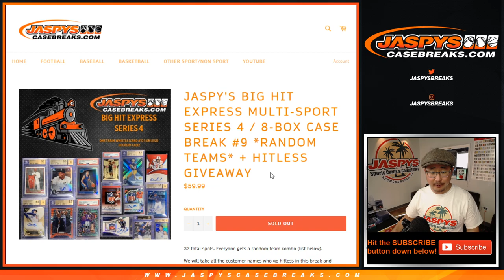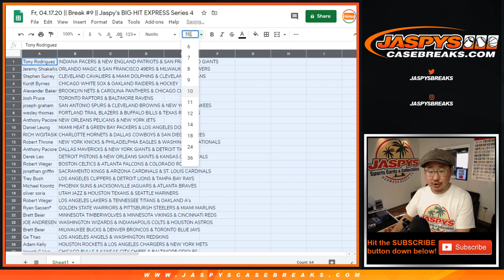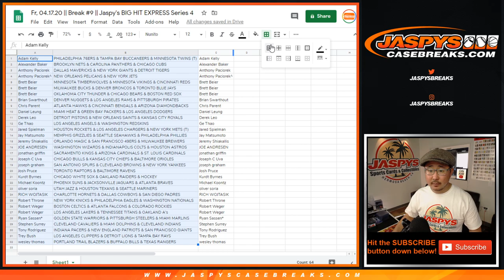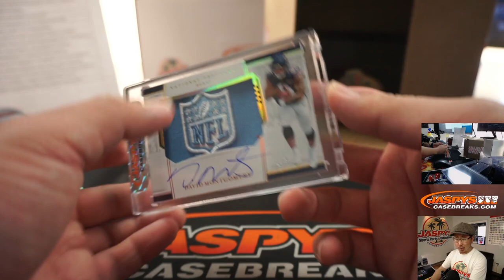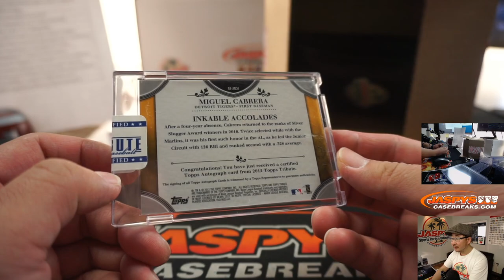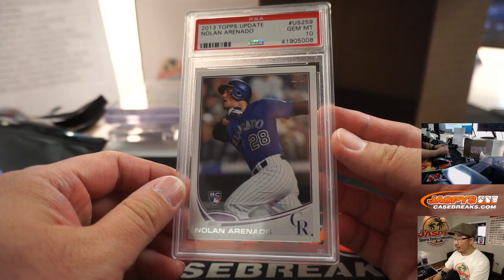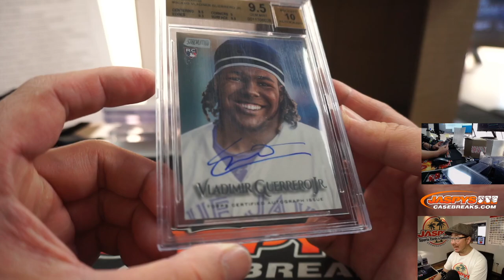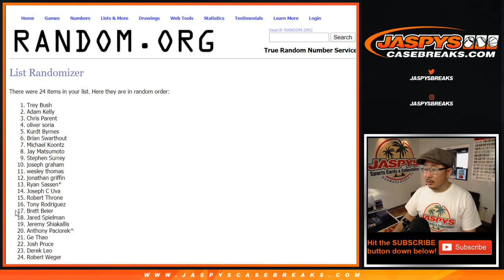Fr, 04.17.20 || Break #9 || Jaspy's BIG HIT EXPRESS Series 4